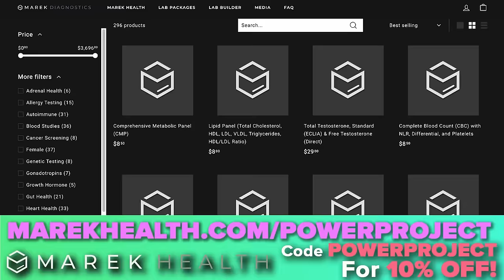How To Stay Lean While Eating More ft. The Online Coach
In episode 1024, Raymond "The Online Coach" Querido, Mark Bell, Nsima Inyang, and Andrew Zaragoza talk about how Raymond has so many successful transformation stories from his clients by prescribing more calories and even regularly scheduled cheat days. We also learn how running has allowed Raymond to stay leaner without trying and even eating more.

The Athletic/Casual Clothes we're wearing! 🕺

💤 The Best Cooling Mattress in the GAME! 🛌

Best STYLISH Barefoot Casual/Training Shoes! 👟

Best 5 Finger Barefoot Shoes! 👟

Pumps explained:

You Need Greens in your Life 🥦